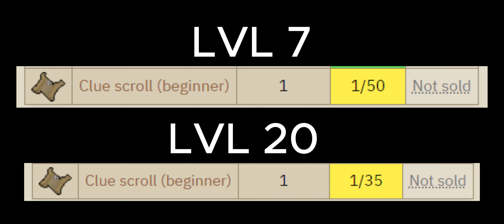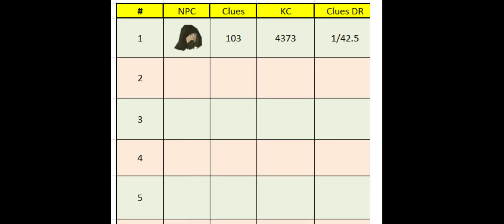24 hours of dark wizards + loot / f2p ironman (#11)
Some years ago I had an idea to start my own snowflake ironman where I do random stuff :D
Few years later decided to make a series out of it :)

current goals:
- Complete all F2p quests (DONE)
- 1000 total lvl
- Complete F2p collection log
- Collect all black +mithril +adamant +rune weapons and armours (lower tiers already done)
- Complete all F2p combat achievements (DONE)
- Have fun!